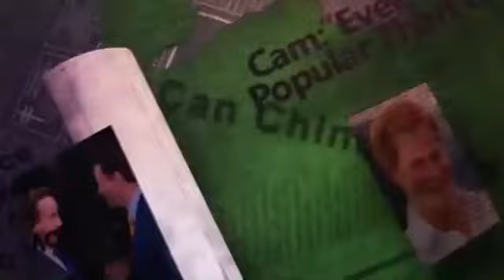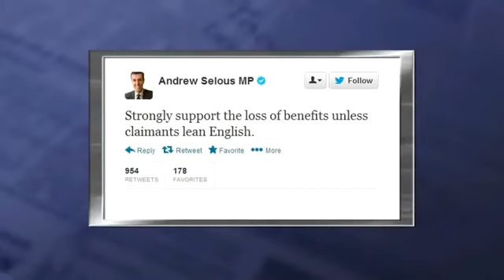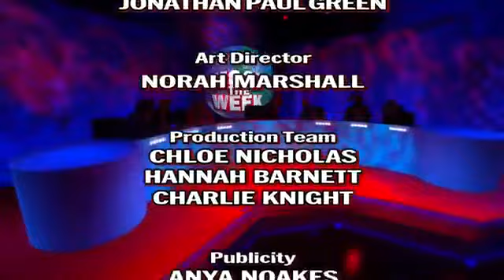Mock The Week Series 12 Episode 4